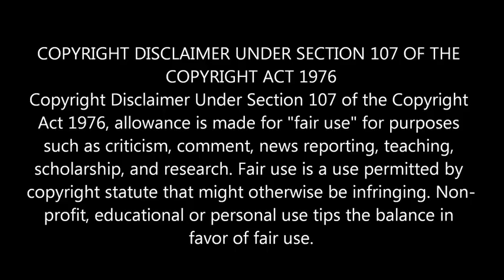Nomadic Fanatic Michigan Bitchfest 2017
Tater Tot Eric Jacobs Eric Holien just can't stop bitching.  I've done all of you a favor by cramming 19 minutes of pure bitch into just seven minutes.  That's right.  I just saved each of you 12 minutes.  Apologies to Mario at the Glove and Boots channel.